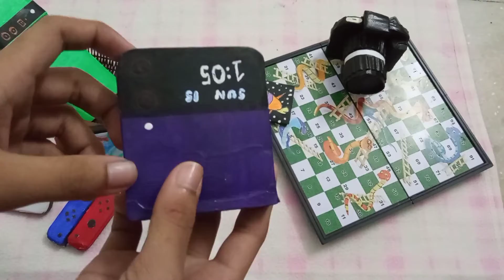z flip 3 of cardboard